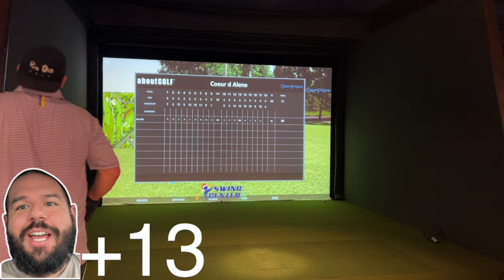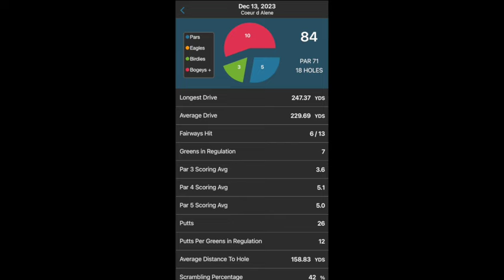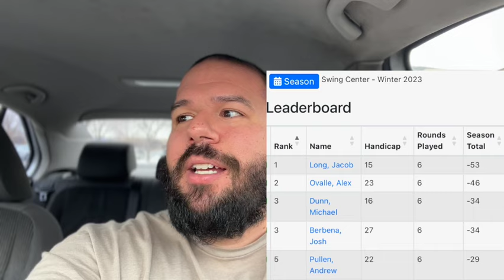Can I WIN the INDOOR GOLF LEAGUE?! | WINTER LEAGUE 2k23- RD 6 | Swing Center 209 | RIO OSO GOLF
The final week, Week 6 of the Winter League down at the Swing Center in Modesto. This week's course is the Coeur d'Alene Golf and Resort in Idaho. Down by 6 strokes, can I make a great comeback to win? Watch to find out!